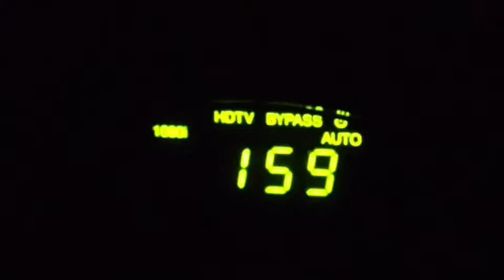Steve Depasquale iMovie Trailer